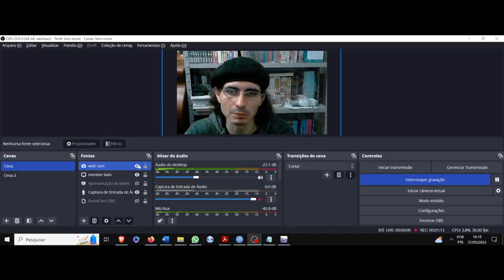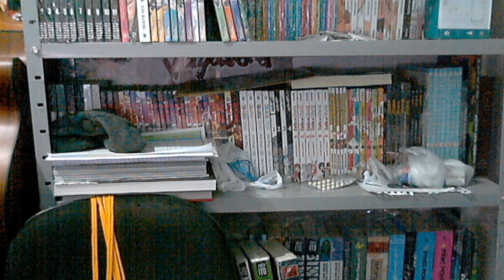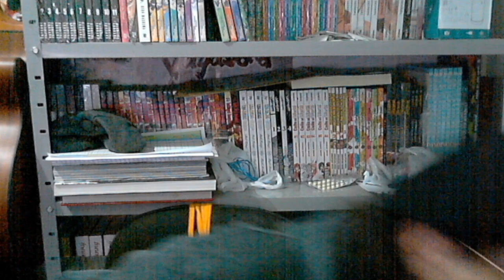(AF) Angoramon. Digimon Ghost Game. A prática dignifica a realidade, uma vontade de ímpeto tenaz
Digimon Ghost Game nos trás o personagem Angoramon, que apresenta a seguinte frase:  Emoção e instinto não tem rima ou razão.
É melhor fazer uma coisa que estudar sobre.